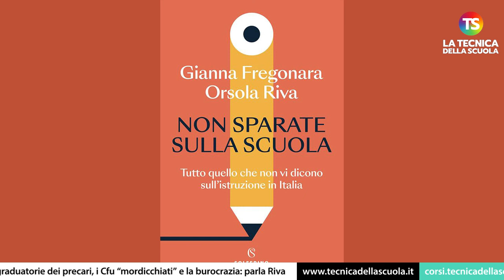La rovina della scuola? Le graduatorie dei precari, i Cfu “mordicchiati” e la burocrazia: parla Riva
scuola docenti tecnicadellascuola Stop all’eccesso di adempimenti burocratici, come pure alle graduatorie dei supplenti, va bene introdurre i Cfu ma con modalità uguali per tutti. A chiederlo, in un’intervista alla Tecnica della Scuola, è Orsola Riva, giornalista esperta di Istruzione. Ha appena pubblicato il libro, con Gianna Fregonara, “Non sparate sulla scuola”. A margine della presentazione del testo, a Roma, spiega perché gli insegnanti hanno perso autorevolezza: “Una volta – ci dice – c’era un disallineamento di competenze: le famiglie italiane erano meno in grado di mettere in discussione i modelli pedagogici, il maestro o una professoressa erano un po' delle autorità, come il medico condotto e l'avvocato”. Per migliorare la selezione dei prof reputa importante introdurre un reclutamento unico, eliminando “i gironi infernali delle GaE, Gps e delle graduatorie di ogni tipo”. Riva punta anche il dito sulle incombenze dei docenti: “tolgono il piacere e la leggerezza dell’insegnamento”. Infine, dice che il tempo della lezione frontale s’è esaurito.

e sui nostri canali social